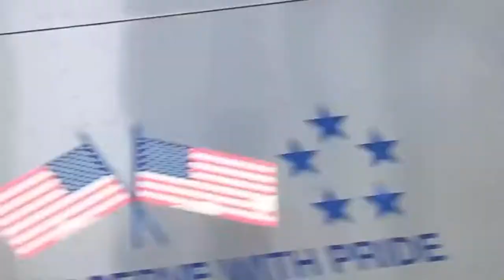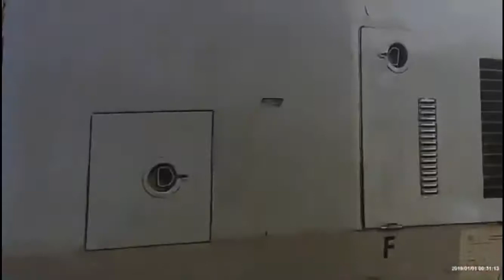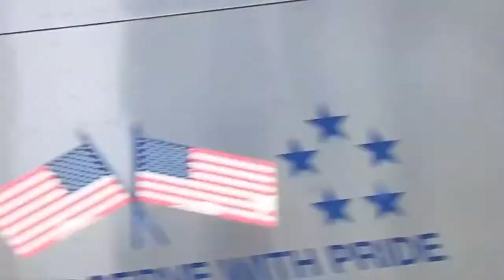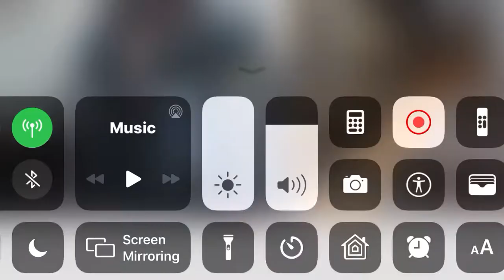130 subscribers special!